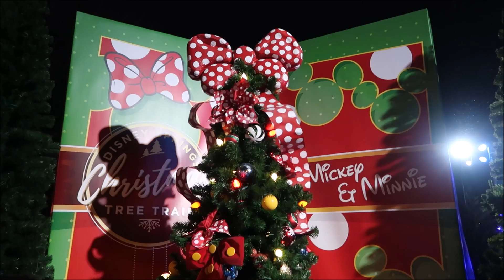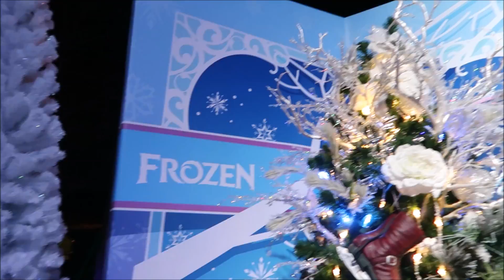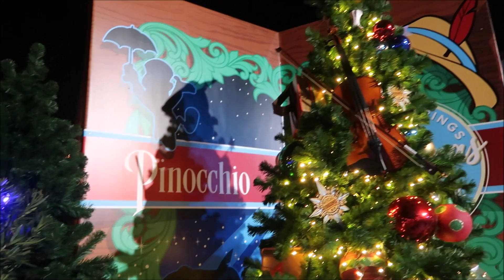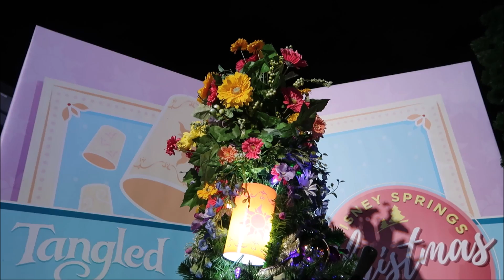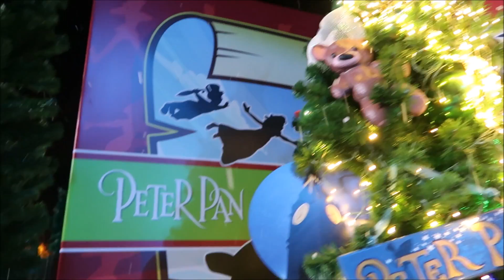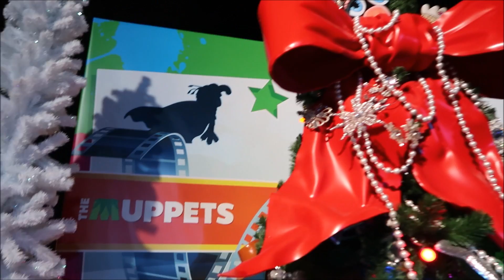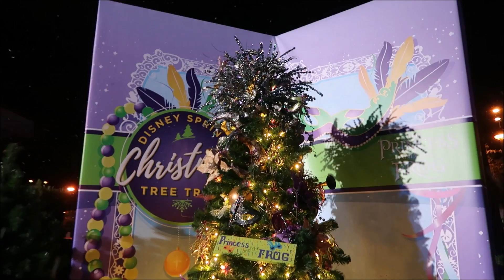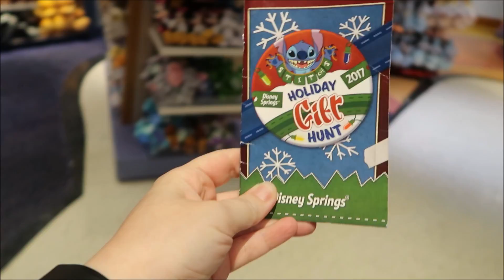Disney Springs Christmas Tree Trail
One of the most festive things we have ever experienced was the Christmas Tree Trail at Disney Springs!!!  If you were not in the Christmas Spirit before, you would be after walking amoung these trees.  There are tress especially decorated for specific Disney characters or Disney movies and several traditional trees as well.  Plus the snowflakes projected all over the walkways, Christmas music everywhere and let's not forget the snow!!!

Check out our weekly Sunday & Thursday vlogs! And sometimes on Tuesdays too :)